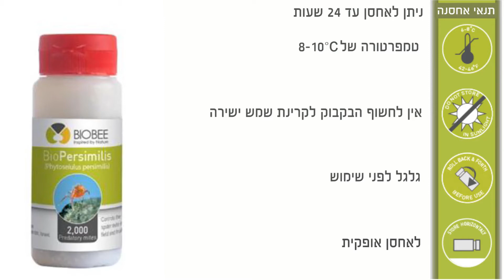(Phytoseiulus persimilis) ביו-פרסימיליס